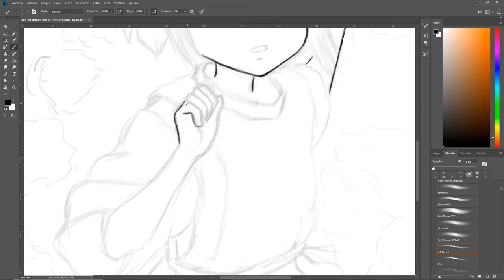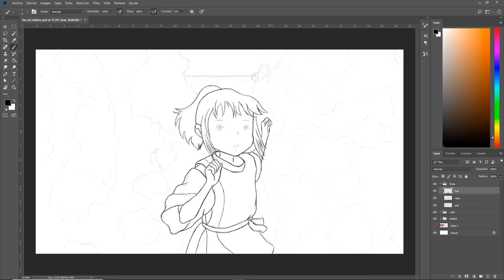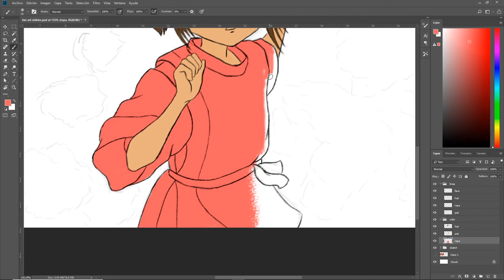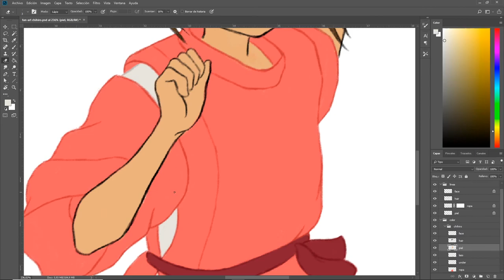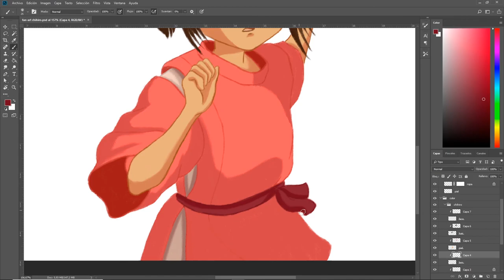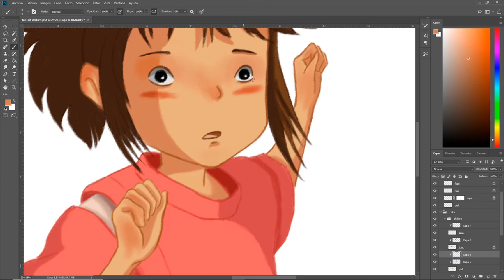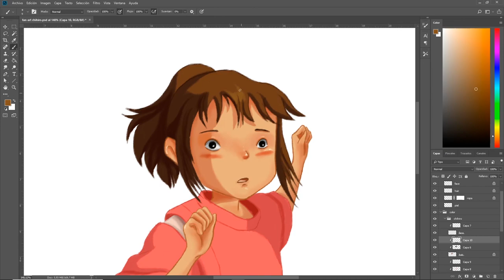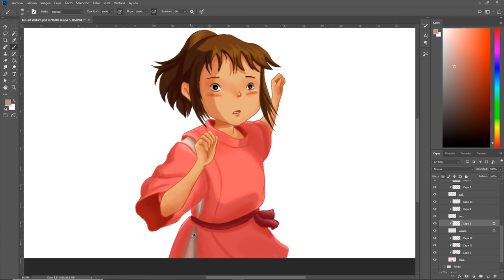Chihiro Redraw | Spirited Away | Speedpaint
Hey!
I´m a freelance illustrator from México, I decided to post here my timelapse videos for anyone interested on digital illustration or process videos of drawings.
So I will be uploding as frecuent as I can.
Today I bring to you some Spirited Away Fan art! hope you like it!

John Stockton Slow Drag - Chris Zabriskie